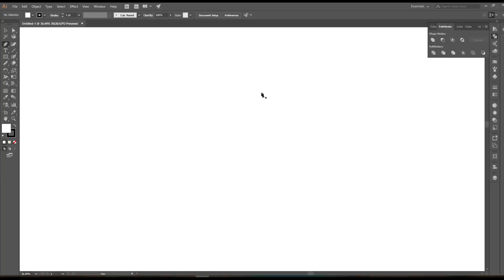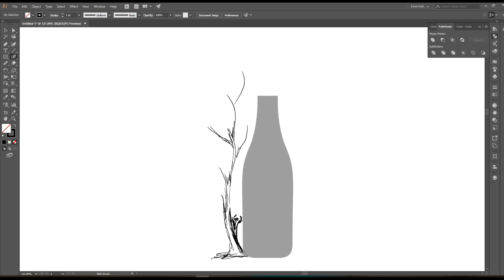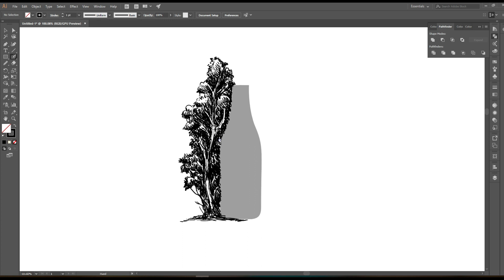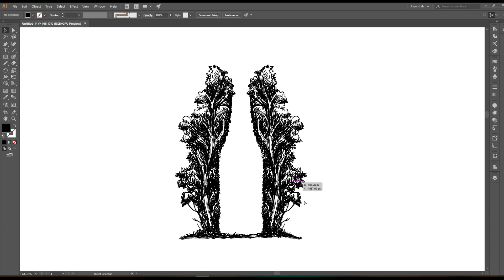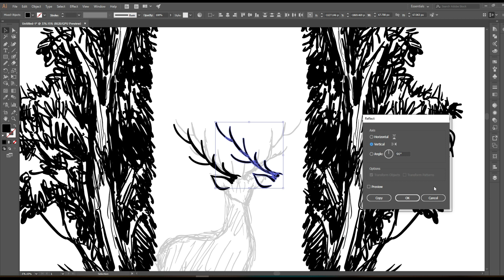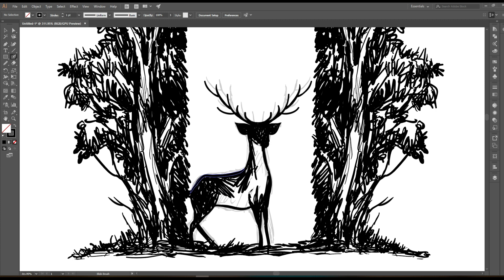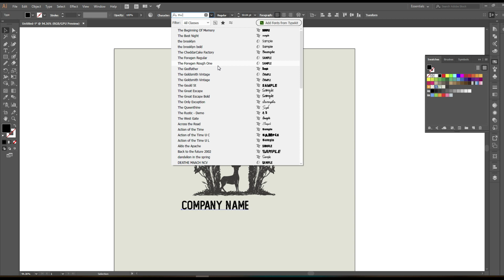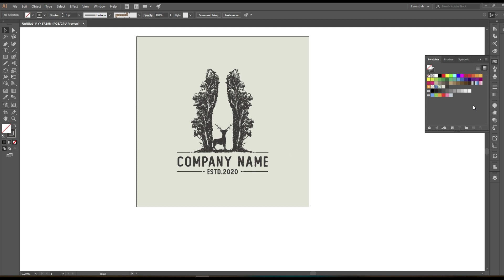Hand drawn vintage tree logo illustration with adobe illustrator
ইলাস্ট্রেটর দিয়ে হ্যান্ড ড্রয়িং লোগো
► Used things
1. Adobe illustrator cc
2. HUION Graphics tablet